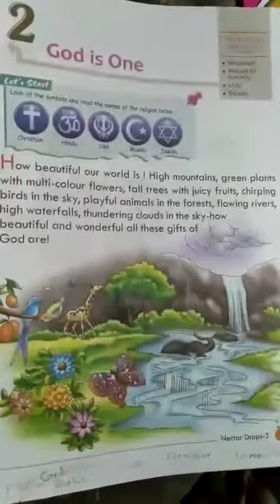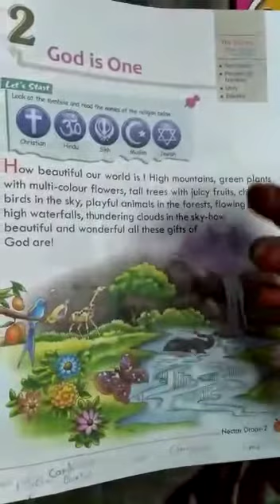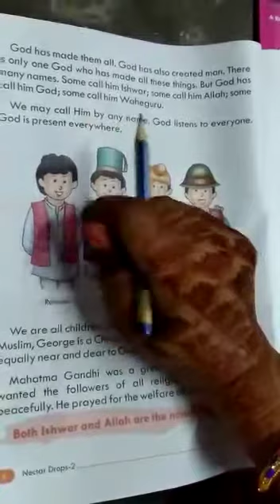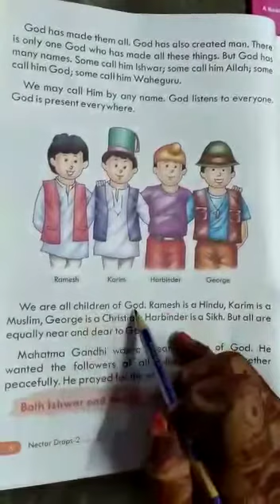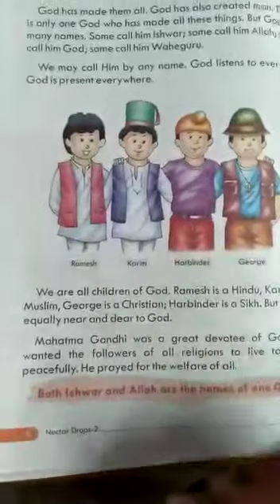Moral Values class -2 GOD IS ONE Part-1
In this video I will tell you about God.